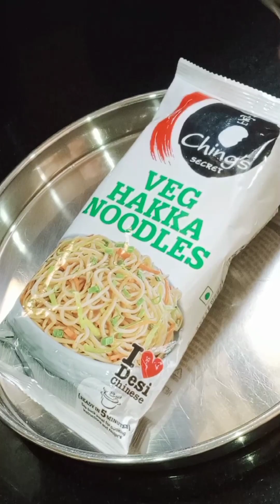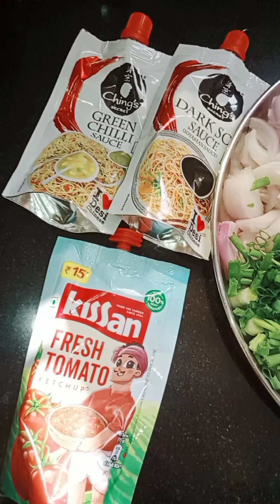घर नूडल्स इतने स्वादिष्ट बने वे कि हम रेस्तरां के नूडल्स आज के बाद नहीं खाएंगे 😋😋@seemasaini5995